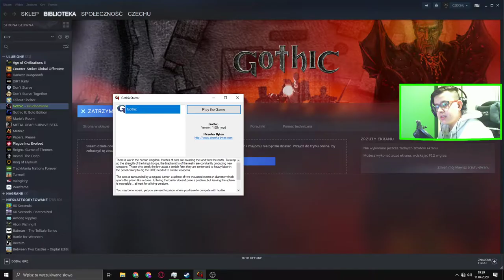GOTHIC (25) : ZAKOŃCZENIE